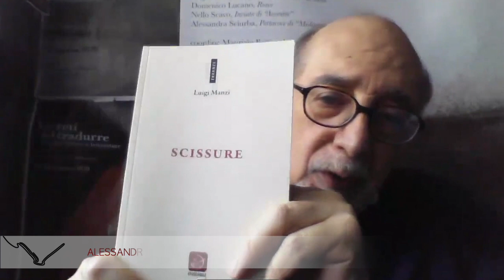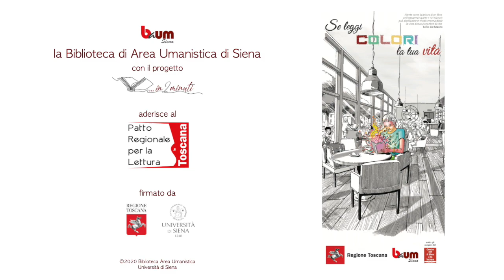…in 2 minuti – Professori, studiosi e appassionati raccontano un libro (38° appuntamento)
Questa settimana abbiamo il piacere di condividere il 4° booktrailer
realizzato da
Alessandro Fo
che ci parla in 2 minuti di
"Scissure" di Luigi Manzi
Troverai a breve quest'opera in biblioteca.